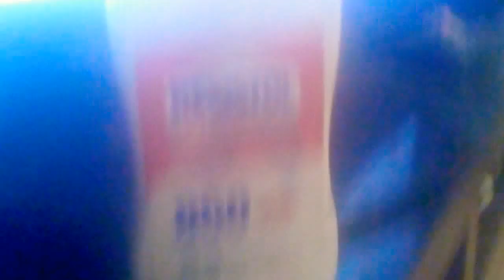Planeta parol pegamento y suscriptores LLuvvbjk